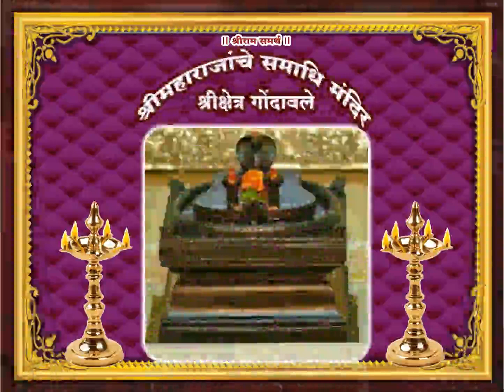Pravachan - May 30 Marathi